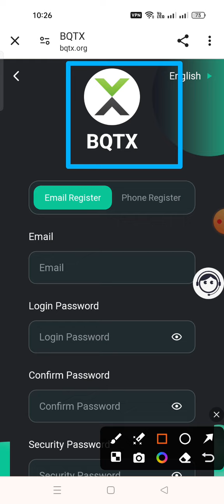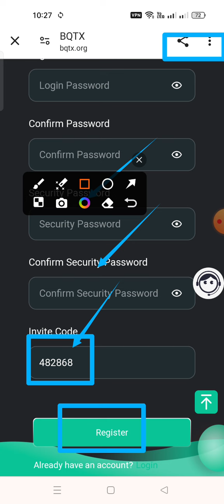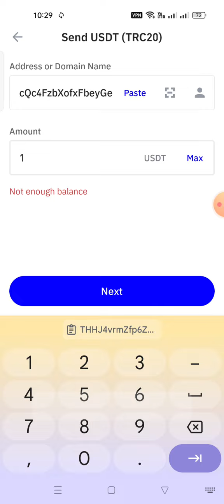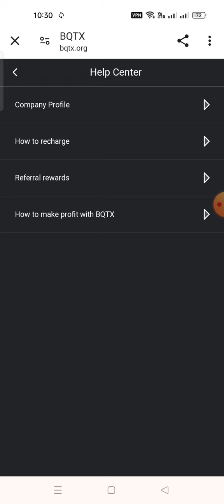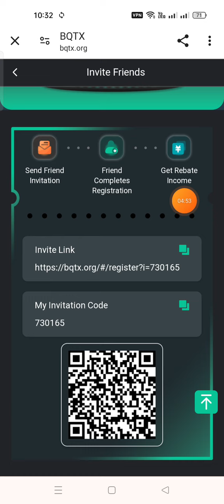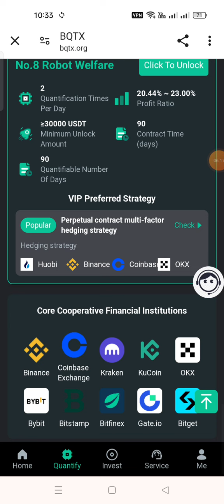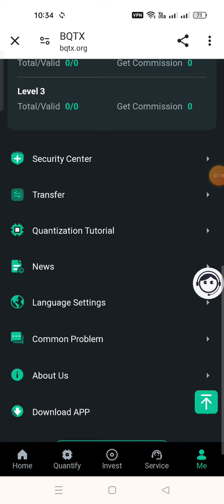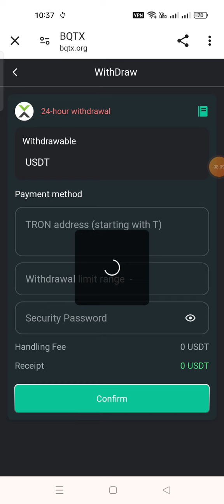🚀USDT blockchain quantitative trading platform ✅